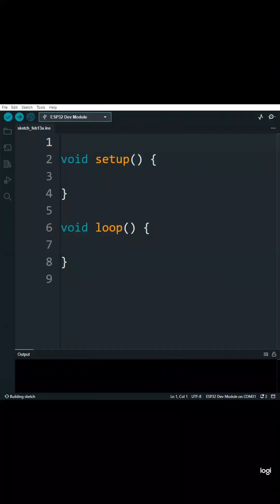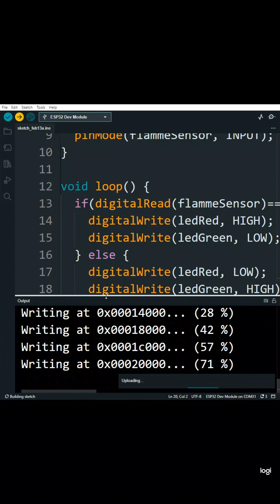ESP32 programmieren - Flammensensor & Dual-Color LED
In diesem Video erläutere ich dir, wie man einen Flammensensor und eine Dual-Color LED am ESP32 anschließt und programmiert.